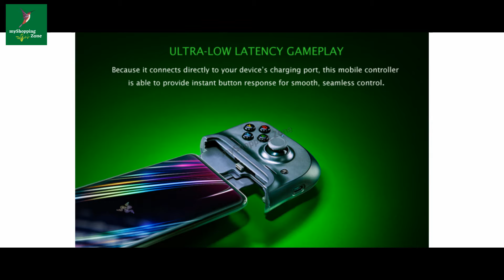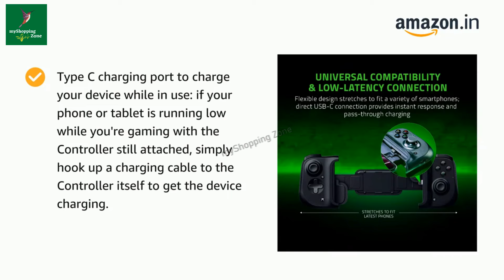Universal Mobile Gaming Controller (Razer Kishi) for Android n iPhone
Clickable analog thumb sticks for great accuracy and tactile feedback: refined your aim and execution with a familiar Console Controller experience, supported by an array of face and Bumper Buttons, as well as a d-pad for extra inputs.

Fits most Android devices for seamless compatibility: the controller's flexible design allows it to be stretched and clamped on a variety of phones and tablets, providing a secure hold that'll never come loose.

Latency-free game play for smooth control: unlike wireless Bluetooth controllers which produce lag, this Controller has Zero latency because it connects directly to your device's charging port-which means instant button response.

Type C charging port to charge your device while in use: if your phone or tablet is running low while you're gaming with the Controller still attached, simply hook up a charging cable to the Controller itself to get the device charging.

Ergonomic design for a comfortable handheld grip: Designed for long gaming sessions, the Controller feels great to hold and has optimized button placements to make sure each button press feels natural and intuitive.

AMAZON SHOPPING

Dell laser mouse : Bluetooth and Wi-Fi

Data card with all SIM support 4G LTE | Best Wi-Fi USB Dongle Stick

Lenovo gaming headset : IdeaPad H100

Wi-Fi Gaming Mouse with USB Nano Receiver